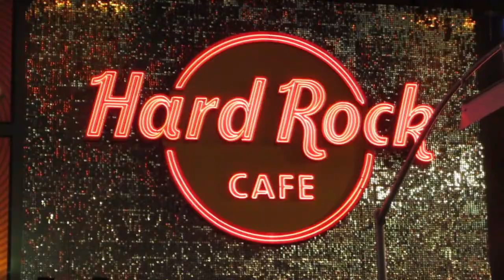Walking Hollywood Blvd (shutdown for BRAVE event) V11845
This is a collection of full-length, low-res YouTube samples of the 1080p HD and SD time lapse, slow motion, clouds, sky, stars, jet trails, moon, hummingbirds, and nature stock footage available at JCMDI.COM. The actual resolution of these clips and other info is available on the website. This is copyrighted material, however, you may download this footage directly from YouTube and use it free of charge in your own non-profit/non-commercial YouTube videos. The full free usage policy can be found here (please read before using JCMDI material)

Contains: V11790 V11791 V11792 V11793 V11794 V11795 V11796 V11797